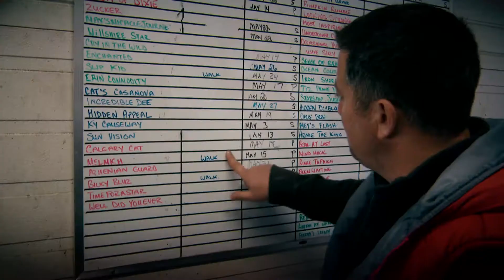Uniquely Canadian: Kevin Attard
Uniquely Canadian - Kevin Attard - Canada 150